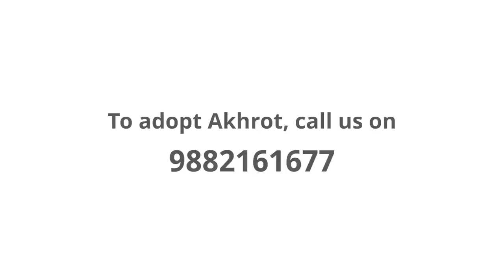Iss kutte ko kude ki tarah phek diya | This old dog was thrown like trash!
hamaari har cheej ko sanjo ke rakhane ki sanskrti to vaise hi khatm hai kyonki aajakal kyoki cheez puraani hote hi use phenk diya jaata hai. Par dukh ki baat to yah hai ki ab yah sirf cheejon tak hi seemit nahin rahi hai balki praaniyon ko bhi iska shikaar banana pad raha hai.

Isn’t it already bad enough that our culture of preserving things has been replaced by the ‘use and throw’? Now it’s made worse because it doesn’t only apply to objects but to beings as well.